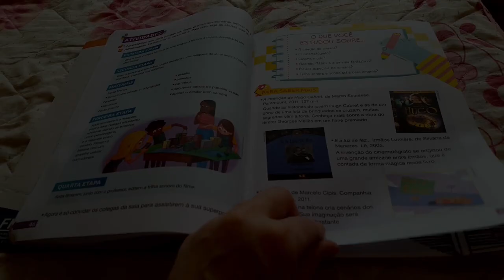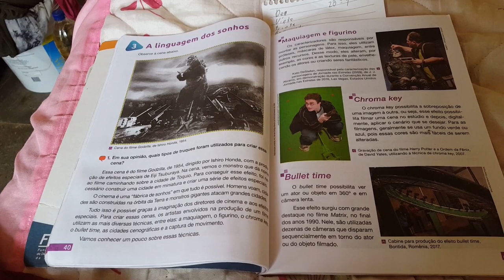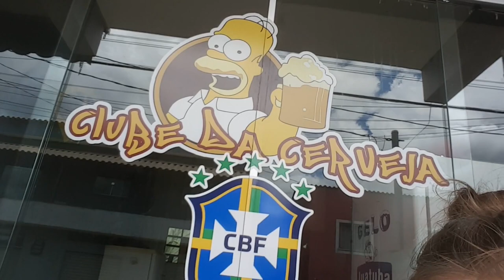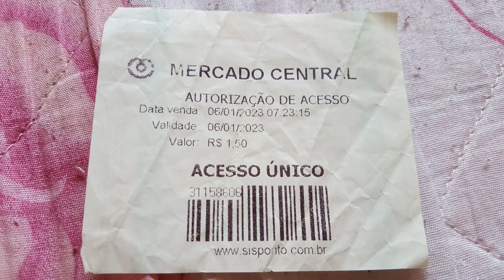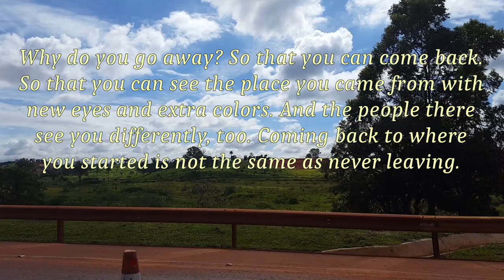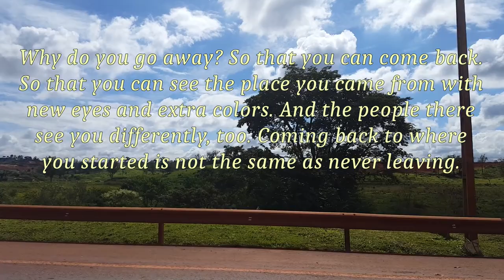Bookless in Brazil: A Chaotic Travel Blog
40 plus days in Brazil, no internet, 4 books to last me.
Piece of cake-- right in the face.

However, once again, King Solomon was wrong, and there is no such thing as an ill wind that blows no good. For details on how the lack of reading material got me writing again, please - oh please - check out the video.

And should you get bored with my content and be interested in excellent related videos that are somewhat shorter, check out my girl Latisha's channel:

Also, in case you're curious about the music on this particular video, it belongs to an exceptional artist in the YouTube library called @QuincasMoreira

The reason it felt important to highlight this artist is that while in Brazil, I heard a word that was familiar to me after seeing it in the music library more than once: Beijaflor. It is Portuguese for "hummingbird" and literally translates to "kiss the flower."

Isn't learning fun? I think it's fun.